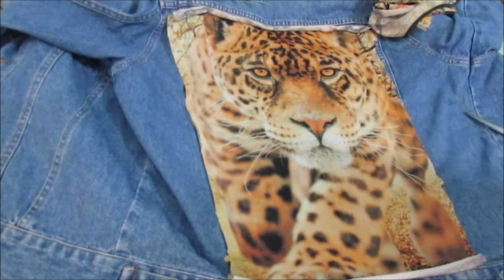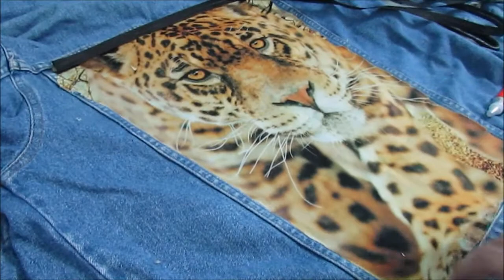CUSTOMIZAÇÃO DE JAQUETA JEANS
Hoje vim trazer uma super customização de jaqueta jeans para vocês .Confira...
Beijos